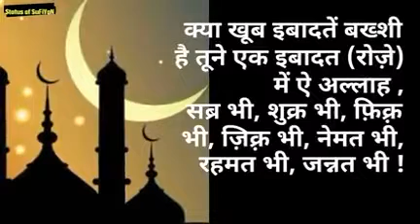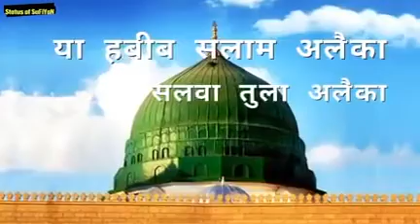Ramadan Mubarak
what is meninges by Ramzan concept